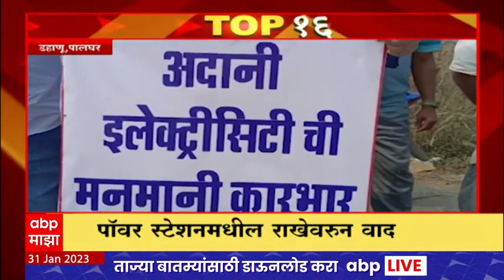TOP 25 : महत्वाच्या 25 बातम्यांचा वेगवान आढावा : टॉप 25 न्यूज : 31 जानेवारी 2023 : ABP Majha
गुजरातमध्ये आयोजित राष्ट्रीय क्रीडा स्पर्धेत महाराष्ट्राच्या पथकानं ३९ सुवर्ण, ३८ रौप्य आणि ६२ कांस्य अशी १३९ पदकं जिंकून पदकतालिकेत दुसऱ्या क्रमांकावर झेप घेतली. महाराष्ट्र ऑलिम्पिक असोसिएशनचे अध्यक्ष अजित पवार यांनी महाराष्ट्राच्या पथकातील खेळाडू आणि प्रशिक्षकांचं अभिनंदन केलं आहे. राष्ट्रीय क्रीडा स्पर्धेच्या निमित्तानं आगामी एशियाड आणि ऑलिम्पिकच्या दृष्टीनं भावी यशाचं व्यासपीठ तयार होतं. मला खात्री आहे की महाराष्ट्राचे खेळाडू राष्ट्रीय आणि आंतरराष्ट्रीय स्तरावर आपल्या कर्तृत्त्वाचा ठसा उमटवतील, या शब्दांत अजित पवारांनी खेळाडू आणि त्यांच्या प्रशिक्षकांना शाबासकी दिली आहे. महाराष्ट्र ऑलिम्पिक असोसिएशनचे सरचिटणीस नामदेव शिरगावकर आणि क्रीडा खात्याच्या अधिकाऱ्यांच्या मेहनतीचंही अजितदादांनी खास कौतुक केलं.